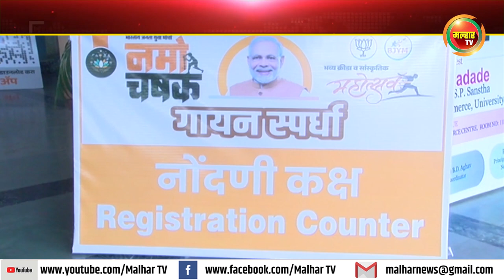खांदा कॉलनी येथील सीकेटी महाविद्यालयात ''नमो चषक'' गायन स्पर्धेचे आयोजन !!